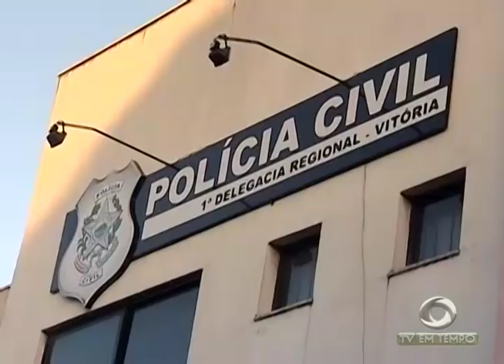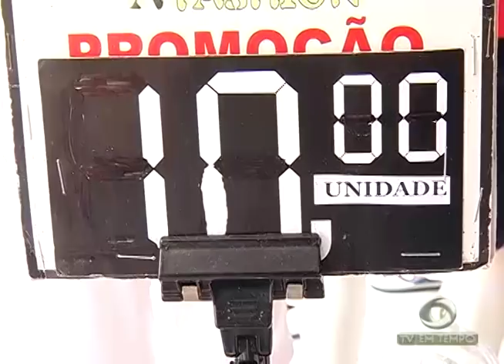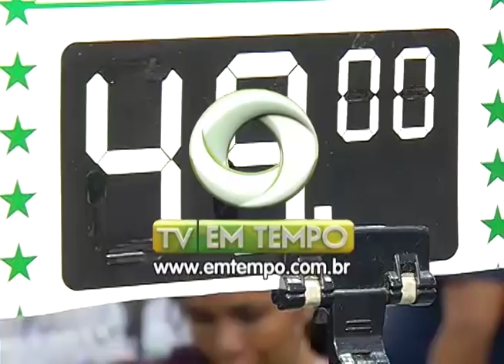Amazonense é Preso no Espírito Santo depois de Espancar zeladora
03º BLOCO JORNAL 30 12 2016 - Amazonense é Preso no Espírito Santo depois de Espancar zeladora